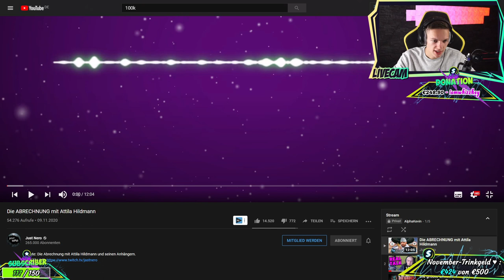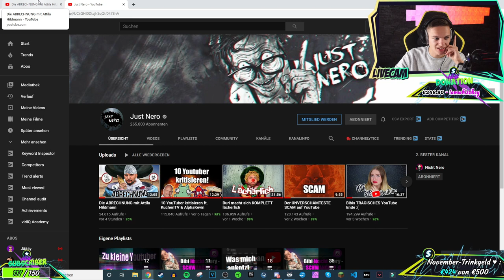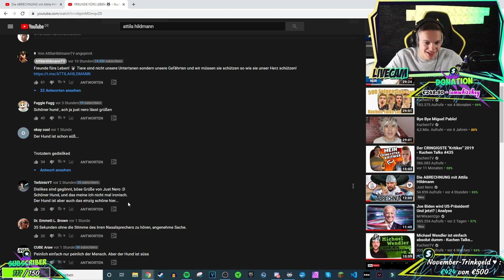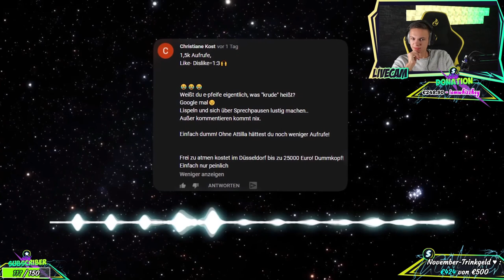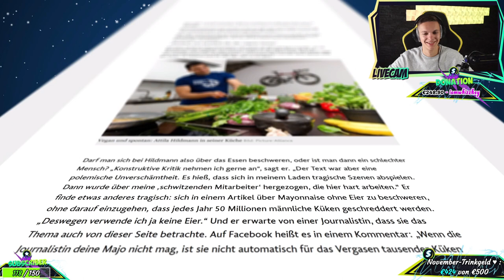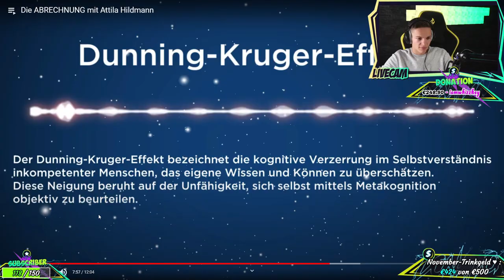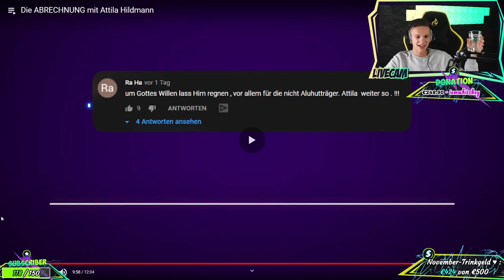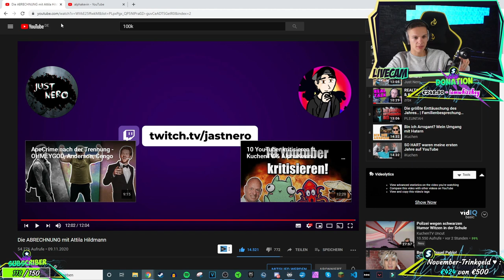Die ABRECHNUNG mit Attila Hildmann | AlphaKevin reagiert auf JustNero